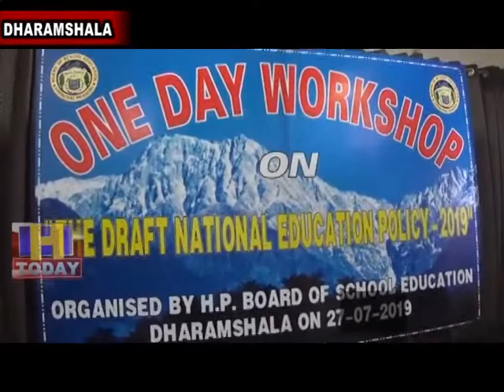29 JULY SPEED 3